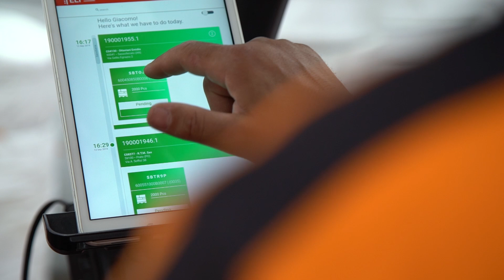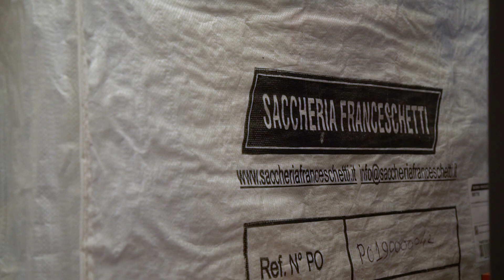Saccheria Franceschetti: reinventare la logistica con l’intelligenza artificiale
Grazie all’intelligenza artificiale degli strumenti Google, la Saccheria Franceschetti rende la gestione del magazzino e del back office più efficiente ed economica fino a raddoppiare la propria marginalità